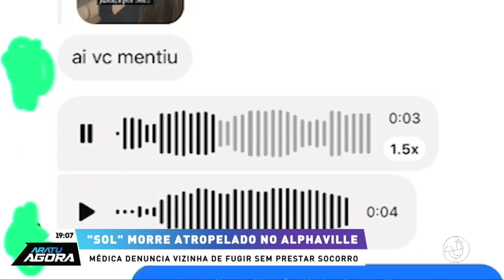Cachorrinho é atropelado em Alphaville: Pet morre e tutora denuncia vizinha